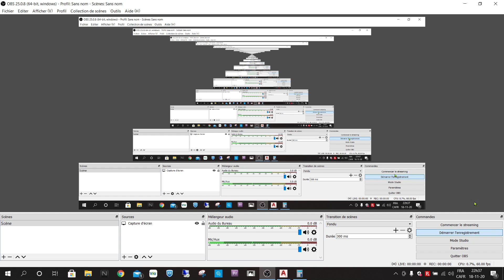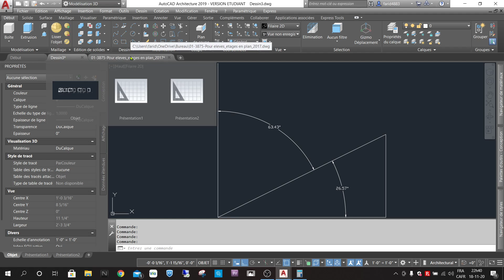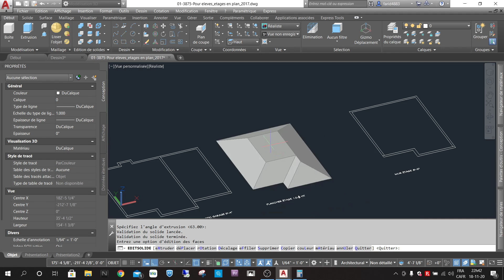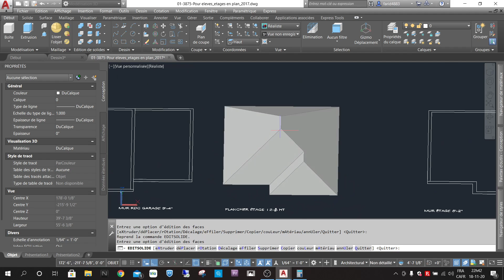Réaliser un toit avec autocad architecture solide 3D